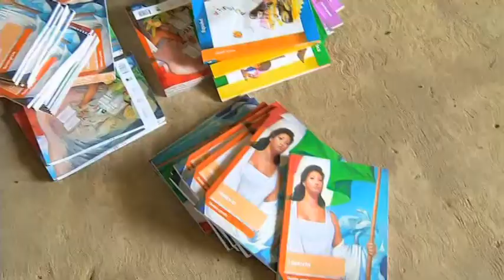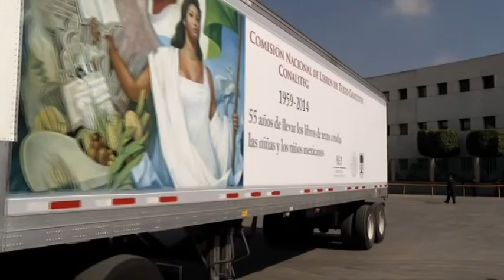Libros de texto Tercera parte